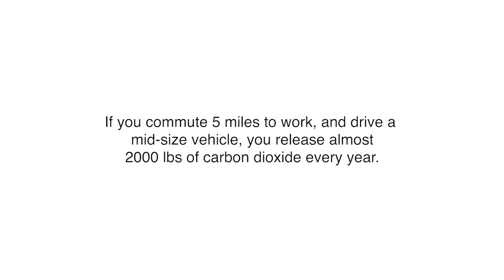Go On A Low Carbon Diet: Bicycles